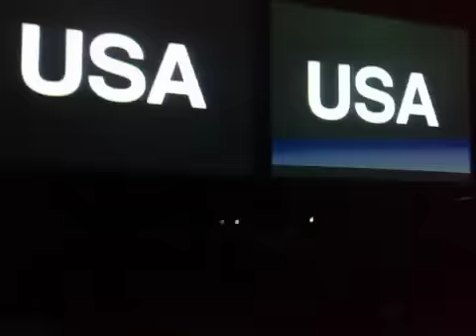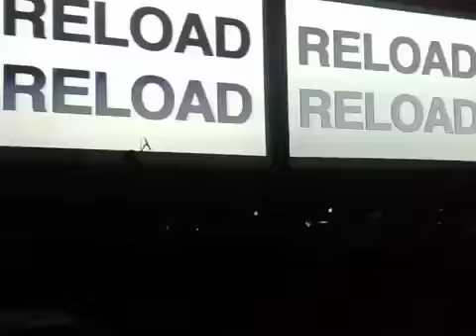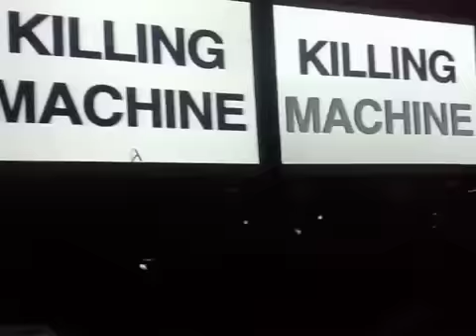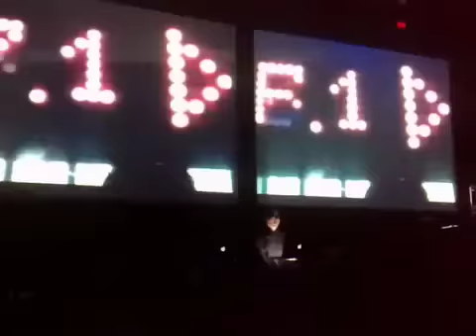The Horrorist - Automatic / Power is Force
The Horrorist performing Automatic @ Kinetik Festival 2008 in Montreal Canada. It was recorded on an Nokia N95, and the audio is distorted. The club was VERY loud, so I imagine it overdrove the mic.